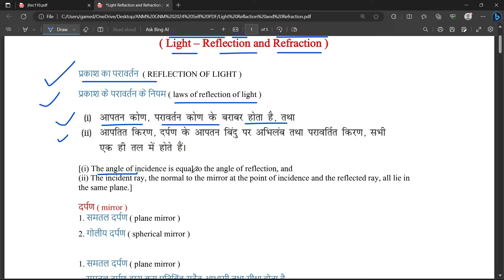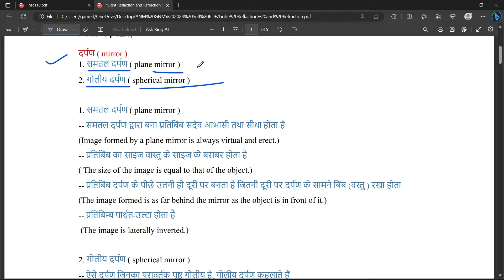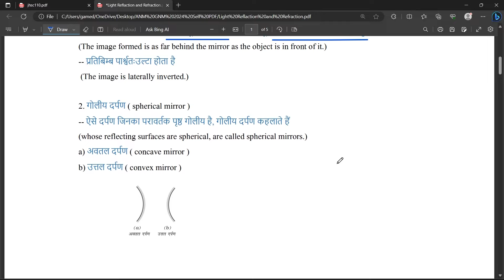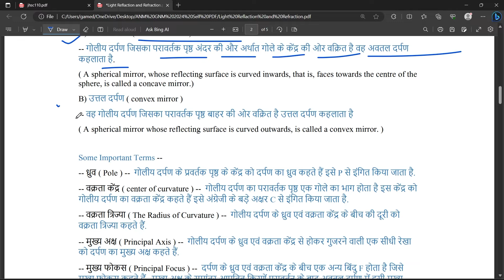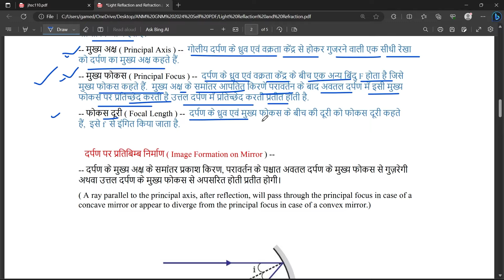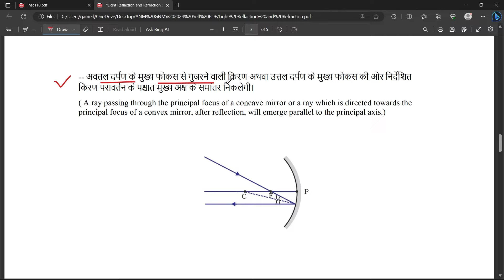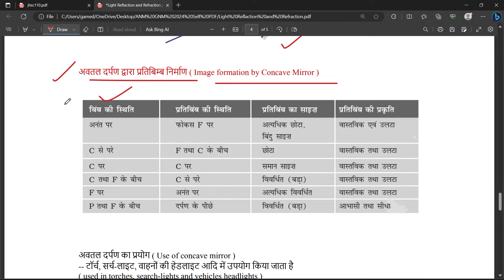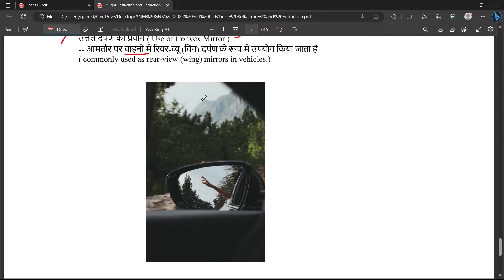Jharkhand ANM GNM Entrance Exam Preparation 2024 || Physics || LRR || Exam Tablet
Namaskar dosto...

Jharkhand anm gnm entrance exam preparation 2024, Jharkhand nursing entrance exam 2024, Light Reflection an refraction,